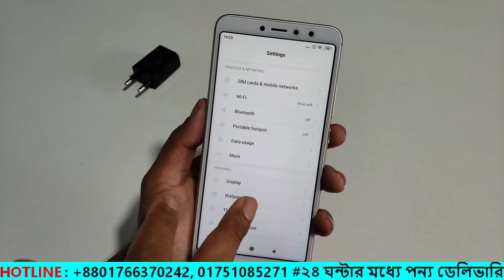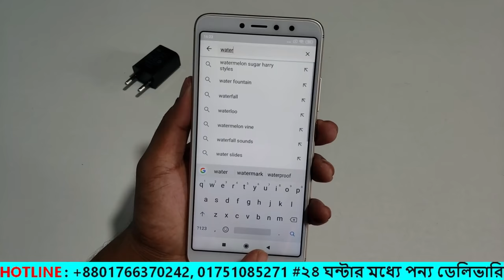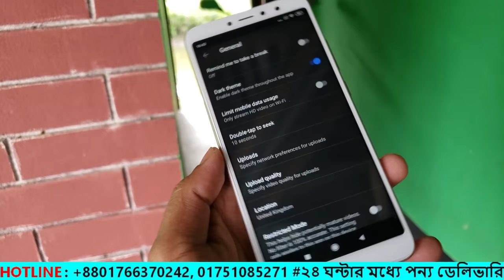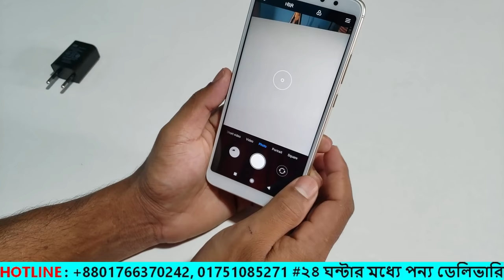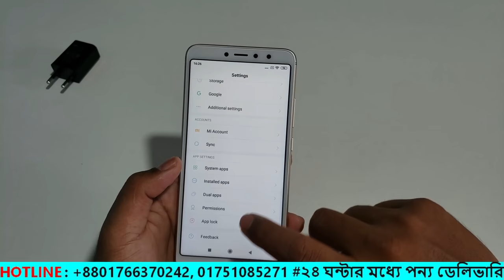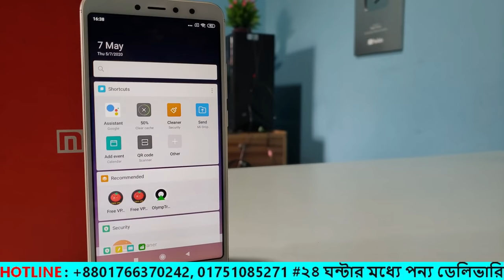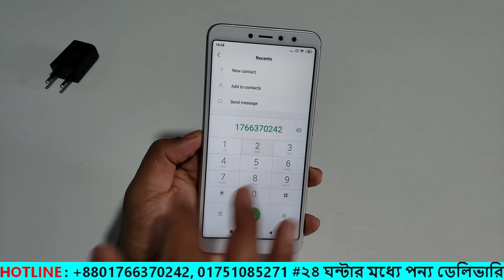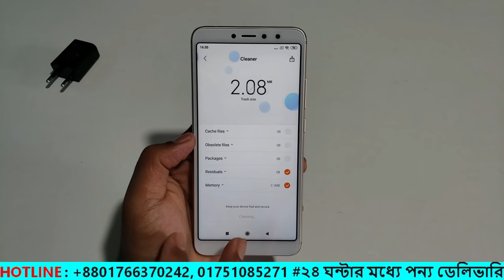পানির দামে Xiaomi Redmi S2 3GB/32GB Official Mobile in Water Prices!!